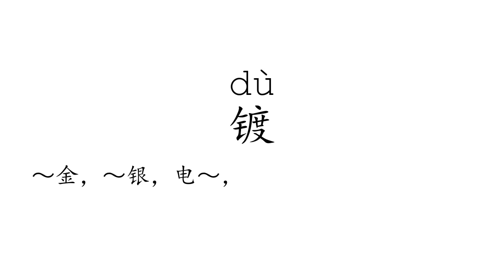Learn Chinese with strokes, pronunciation and words (How to pronounce Chinese character 镀)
How to write and pronounce the 2777th frequently used Chinese character: 镀.

1, The meaning of a word changes according to its tone.
2, It is the only pictographic language still in use today, which is quite intuitive.
3, It is one of the most ancient languages, but still adapting newly-created words stably.